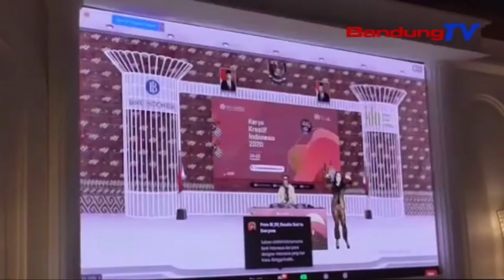Ingin Bangkit Di Masa Pandemi Covid19? Ini Caranya | SBR | BANDUNGTV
SBR | BANDUNGTV | IRFAN RAMANDA | Pemanfaatan Teknologi Informasi Atau Digitalisasi Membuat Banyak UMKM Di Jawa Barat Bangkit Di Masa Pandemi Covid19. Kejelian Melihat Potensi Pasar Pun Menjadi Salah Satu Faktor Penting. Bahkan, Adapula UMKM Yang Beralih Ke Pembuatan Masker, Kini Omsetnya Mencapai Ratusan Juta Rupiah, Sehingga Pekerjanya Yang Sempat Mengalami Penurunan Upah Pun Kembali Dipekerjakan Dengan Upah Penuh.